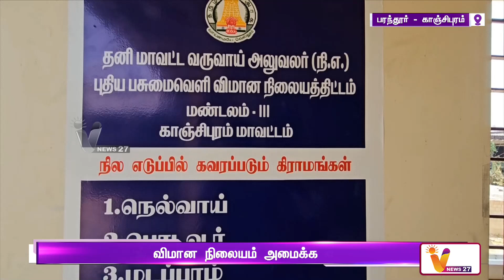பரந்தூரில் விமான நிலையம் அமைக்க எதிர்ப்பு | Parantur airport